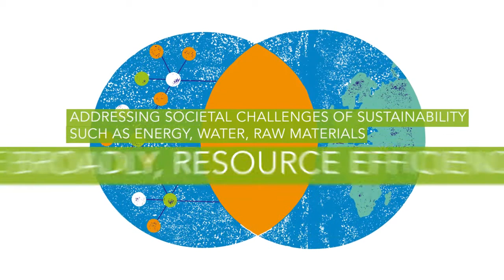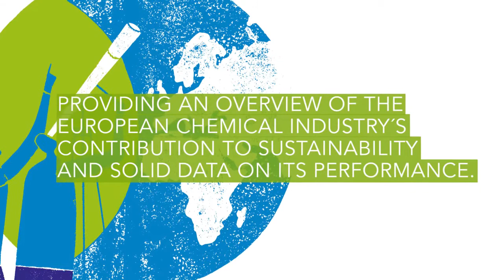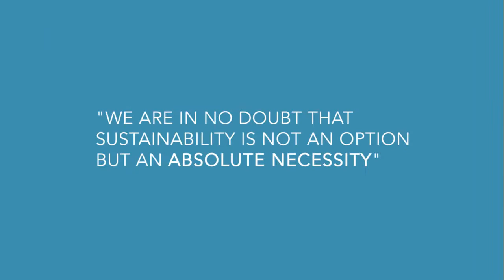First-ever Cefic Sustainability Report 2012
The European chemical industry is determined to play a key role in ensuring that by 2050 over 9 billion people live well, within the resources of the planet, according to Cefic's first-ever sustainability report released on 8th May.

The report presents a vision for how the chemicals industry will help meet future challenges and was unveiled at a special event at the European Parliament in Brussels hosted by European members of parliament Karl-Heinz Florenz and Vittorio Prodi. It also provides 17 key performance indicators that serve as a benchmark of industry sustainability efforts to date that the sector plans to measure itself against in future.